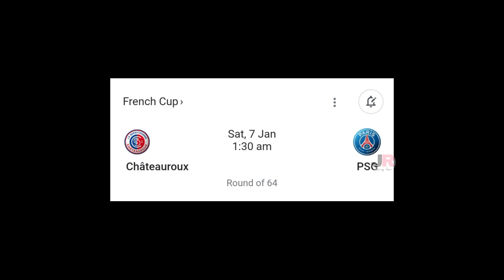পিএসজির পরবর্তী ম্যাচের তারিখ ও সময়সূচি💥❗ফ্রেঞ্চ কাপে মাঠে নামবে পিএসজি💥 PSG next match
ধন্যবাদ❤️❤️